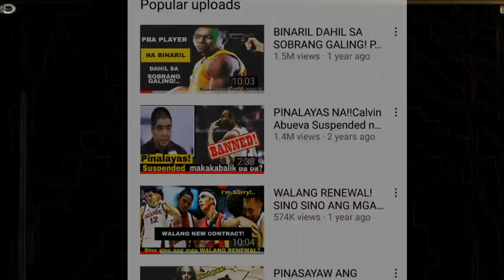ITO NA NGAYON SI PJ SIMON!| ANG BUHAY PAGKATAPOS MAG RETIRO SA PBA| PJ SIMON STORY OF SUCCESS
ITO NA PALA SI PJ SIMON NGAYON...ANG BUHAY AFTER RETIREMENT!